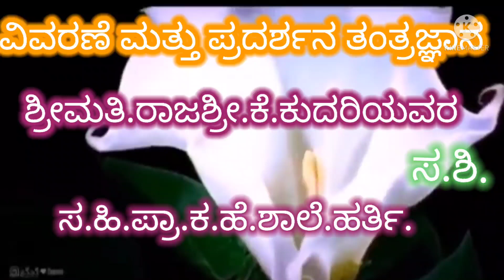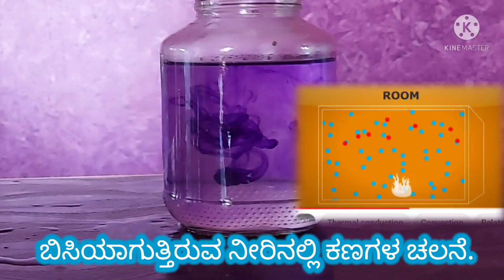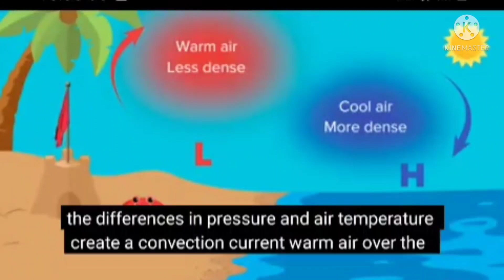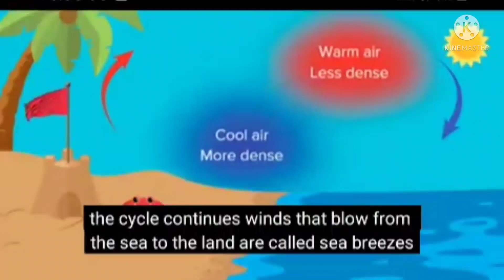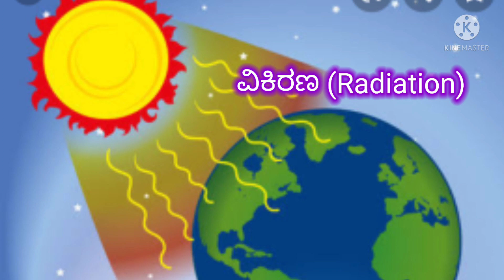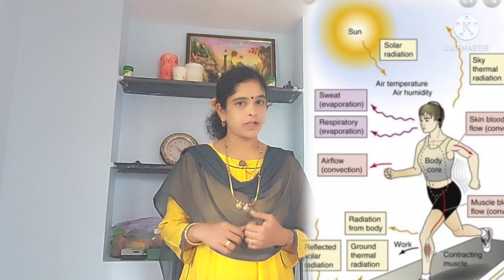UNIT:4, HEAT(7th std)PART-1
Simple experiments of Convection and Radiation ...(ಕಲಿಕೆಯ ಸುಲಭ ವಿಧಾನಗಳು).